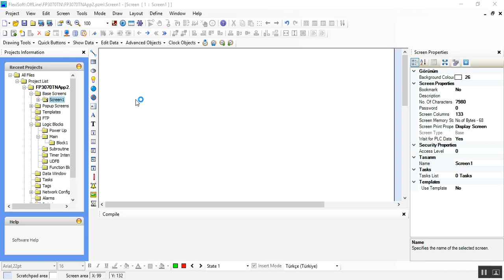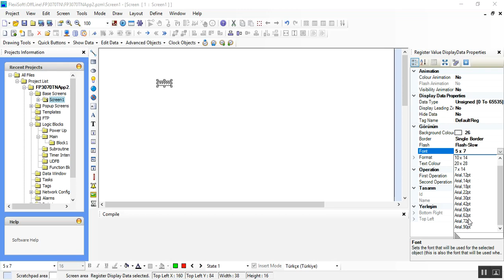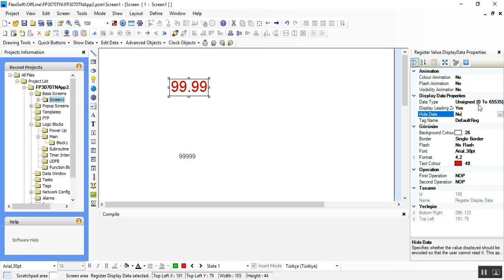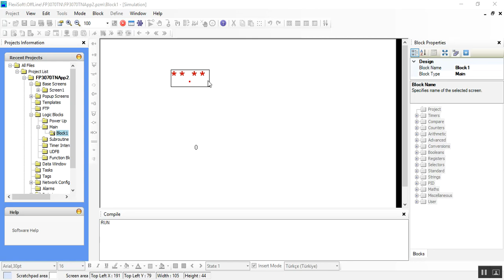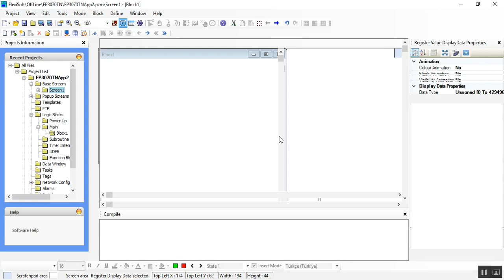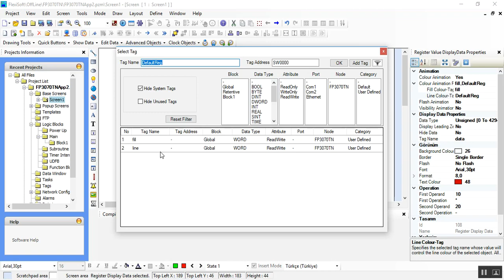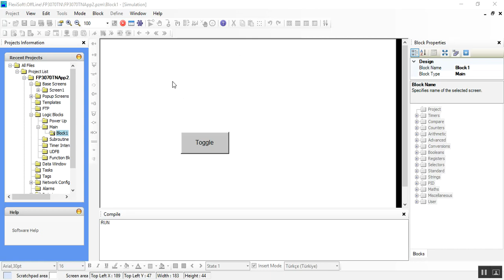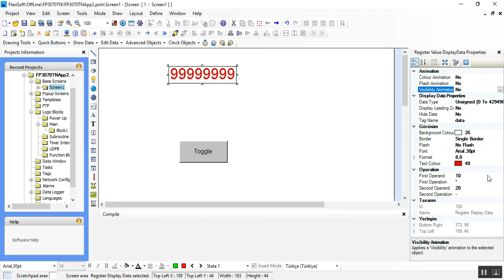Show Data - Numerical Display (Sayısal ve Karakter Göstergeleri)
Renu HMI FlexiSoft Yazılımı Elementleri ve Özellikleri